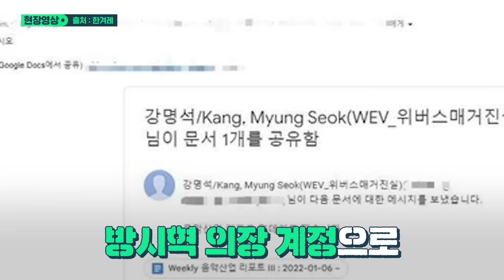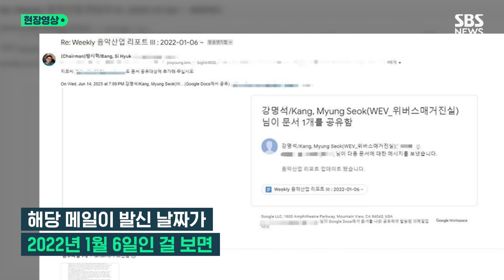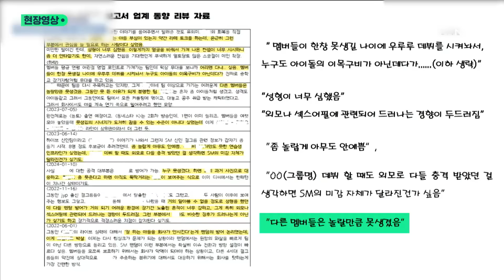'하이브 내부 문건'에 방시혁 "지코 씨도 추가해주십쇼" 지시?...메일 속 뜬금 소환된 지코, 잽싸게 직접 나서더니 (현장영상) / SBS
래퍼 겸 KOZ엔터테인먼트 대표 지코가 하이브 내부 문건 열람 의혹에 대해 직접 해명했습니다.

지코는 오늘(30일) 오후 자신의 SNS를 통해 "직접 말씀드리는 게 좋을 것 같아 글 남긴다"라며 "저는 해당 문서를 본 적이 없을뿐더러 메일 자체를 열람해 본 적이 없다"고 밝혔습니다.

이어 "수신인에 추가된 사실도 오늘 기사를 통해 처음 알게 됐다"며 "이렇게만 해명하면 오해가 더 불거질까 봐 입장을 밝히기 전 KOZ에 직접 요청해 메일과 문서 전부 열어보지 않았다는 기록 또한 확인했다"라고 설명했습니다.

앞서 이날 한 매체는 타사 아이돌 외모를 원색적으로 품평하는 내용이 담겨 논란이 된 '하이브 내부 보고서'를 방시혁 하이브 의장이 직접 회사 간부들에게 공유하도록 지시했고, 공유받은 임원 중에 하이브 산하 레이블 KOZ엔터 수장인 지코도 포함됐다고 보도했습니다.

유출된 이메일 기록을 확인해보니, 2022년 1월 6일 방시혁 의장은 강명석 전 위버스매거진 실장이 공유한 '위클리 음악산업 리포트 III'에 대해 "지코 씨도 문서 공유 대상에 추가해주십시오"라고 회신했습니다.

아이돌 그룹 블락비 출신 래퍼 지코는 지난 2018년 KOZ 엔터테인먼트를 설립했는데, 2020년 11월 하이브가 인수함에 따라 하이브 산하 레이블 소속 대표가 됐습니다.

또 다른 이메일 내역엔 2023년 6월28일 하이브 기업전략실의 한 인사를 지칭하며 "○○님 추가 부탁드린다"는 내용을 강 전 실장에게 보했고, 이에 강 전 실장이 "네. 추가됐습니다"라고 회신한 기록이 남아 있습니다.

'하이브 내부 보고서'에 대한 파장이 커지자 어제(29일) 이재상 하이브 CEO까지 나서 사과 입장문을 낸 뒤  강 전 실장을 직위 해제한 가운데, 방 의장이 직접 해당 문서의 내용을 용인하고 수신자를 관리한 정황이 드러나며 책임론이 일 것으로 보입니다.

방 의장과 강 전 실장의 이메일 기록과 관련해 하이브 측은 "이재상 대표이사의 사과문 외에 따로 밝힐 내용은 없다"고 전했습니다.

한편 어제(29일) 한 유튜브 방송에 출연한 민희진 전 어도어 대표도 '하이브 내부 보고서'에 대해 또 다시 비판했습니다.

민 전 대표는 "1년을 참다 참다 내가 못 참고 신랄한 비판 메일을 써서 (경영진에) 보냈다"며 "목적이 뭔지, 누구를 위한 글인지 모르겠고, 나중에 너무 스트레스여서 보지도 않았다"고 밝혔습니다.

그러면서 "왜 이걸 하는지 모르겠다"며 "당당하면 다 공개하라"고 말했습니다.

(구성 : 진상명 / 편집 : 김남우 / 제작 : 디지털뉴스편집부)